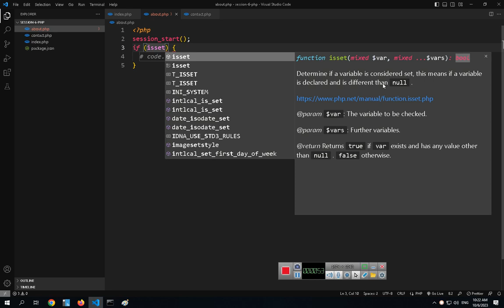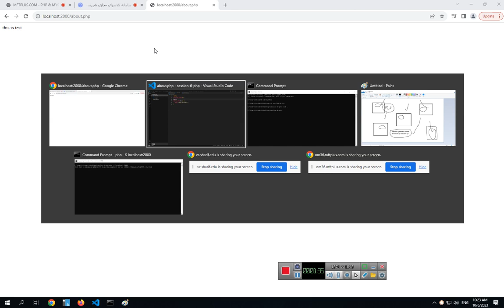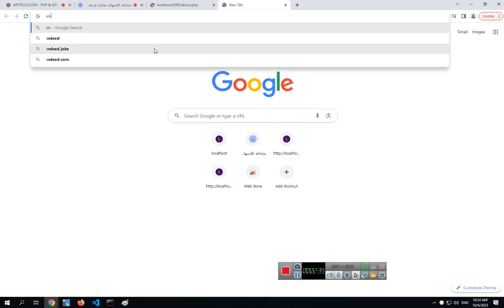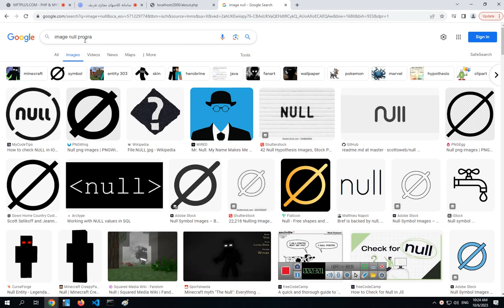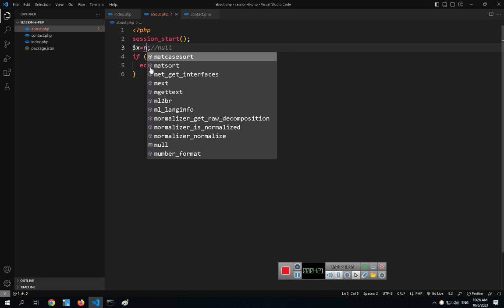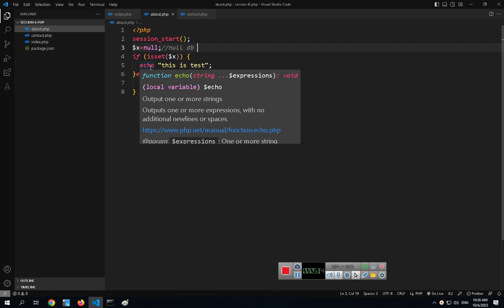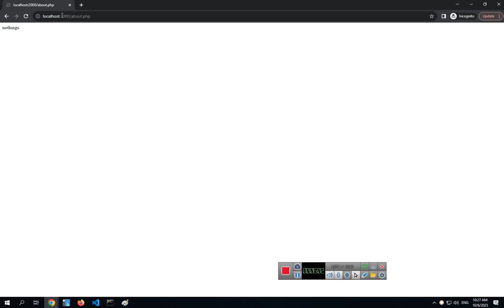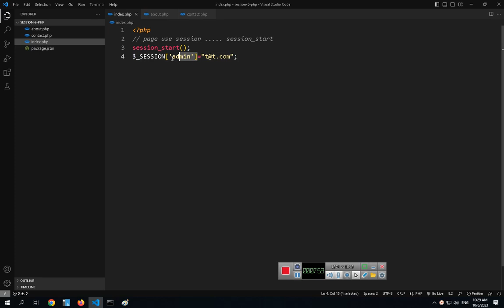آموزش PHP و MySQL - جلسه 6 - بخش 2